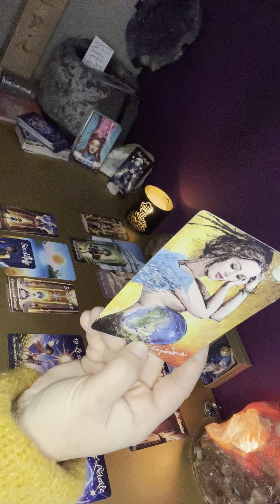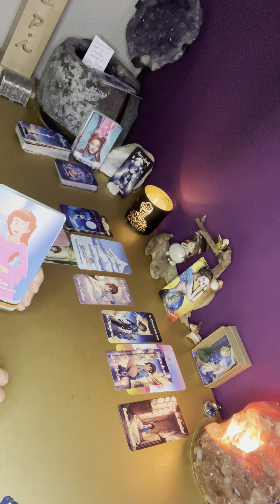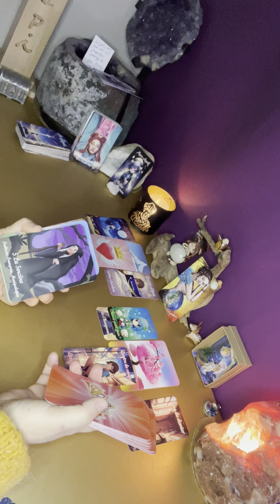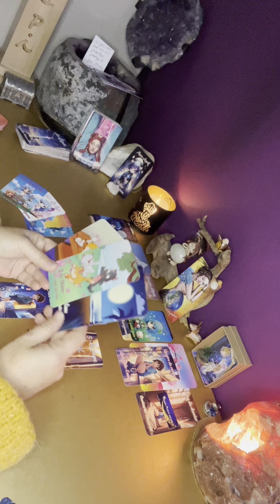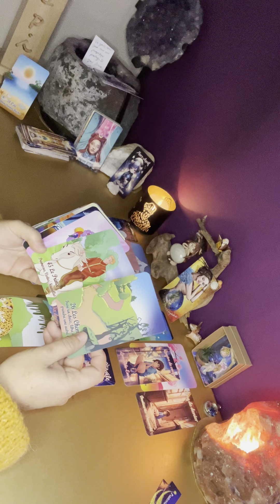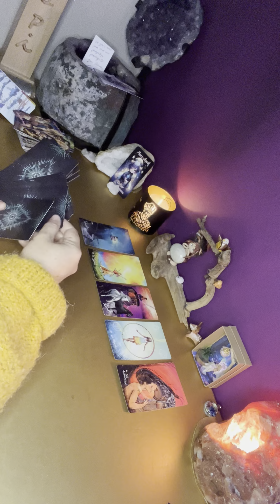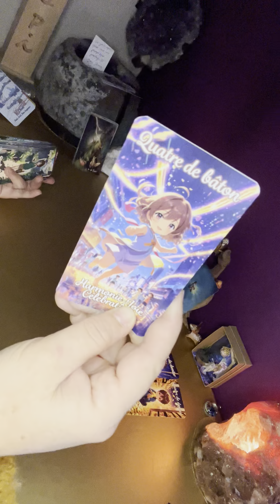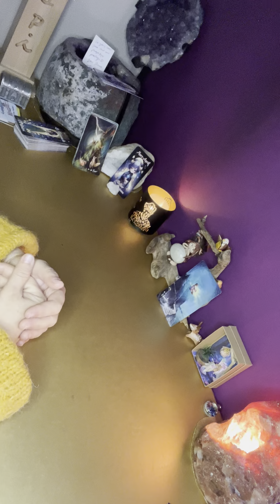Bélier ♈️ Horoscope général ANNÉE 2024 + guidance JANVIER 2024🌈Année complexe entre passé et avenir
💫Le Taroracle💫
♌️L’Astro Chibis ♌️
🌈Petit Lenormand Chibis 🌈

YouTube : les oracles de cricri

🌈L’oracle de Bela🌈

💫Ton âme te souffle une inspiration 💫